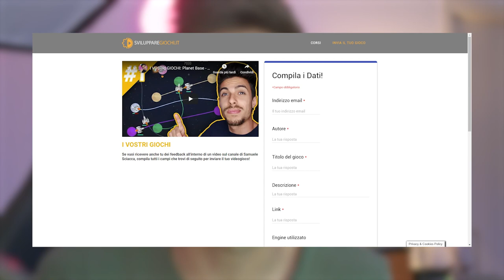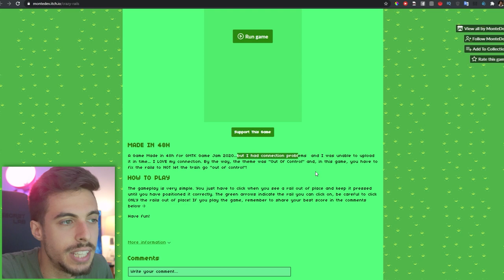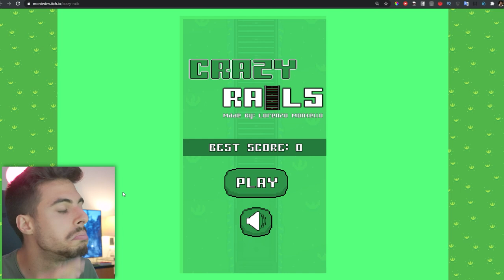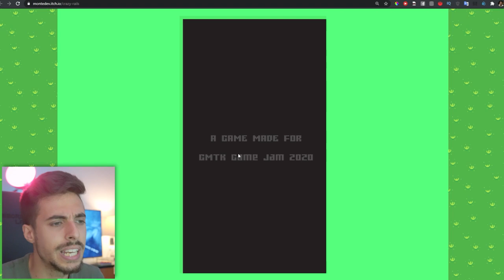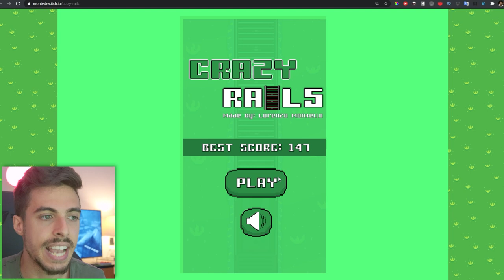I VOSTRI GIOCHI: Crazy Rails - EP. 76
Nel video di oggi vediamo un videogioco creato in soli due giorni in Unity 3D!